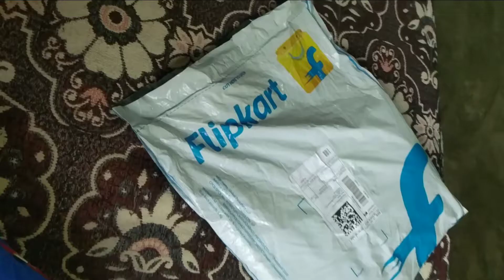Flipkart Billion Tishart Only 140rs 3 Pack